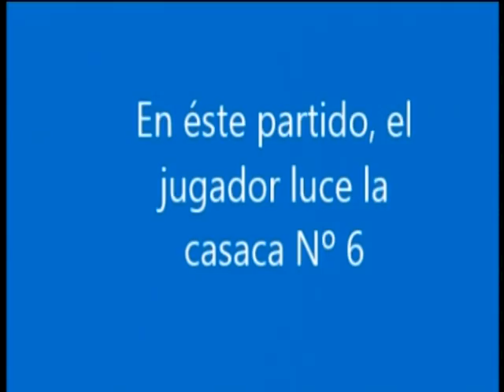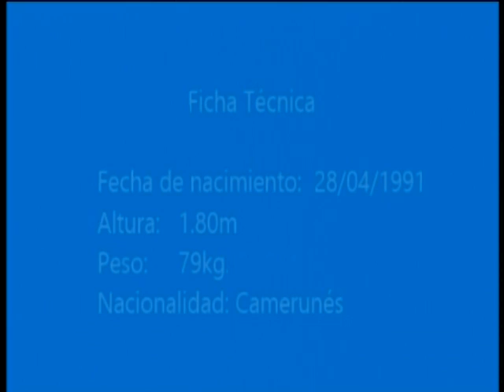Minka YANNICK (defensor central). COMPACTO.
Nombre: Minka Bayiha YANNICK BORIS.
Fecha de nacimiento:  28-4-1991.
Lugar: CAMERUN.
Puesto. Defensor central.
Peso: 79 kg.
Altura: 1,80.
Trayectoria: OURANGAN de YAOUNDE -Camerún-
CLUB ATLETICO SAN MIGUEL (Argentina)
Club SAN CAYETANO (Necochea, Argentina)